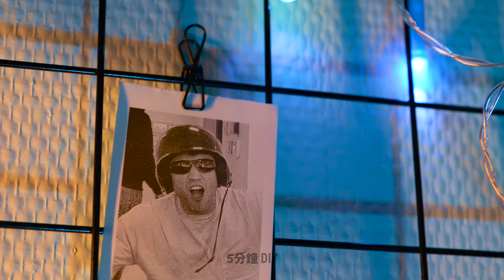簡單的回收技巧 ♻️ 垃圾變寶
探索創意的方法來重新利用日常物品，製作既有趣又實用的環保工藝品。 🌿🌟